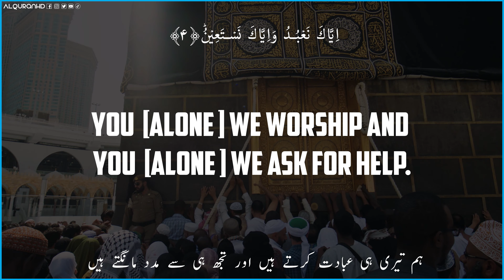Surah Fatihah سورة الفاتحة Imam Sohaib Hussain الإمام صهيب حسين Translation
Buy Hijama cups Now!

PLEASE NOTE:

Any of the views expressed by the speakers do not necessarily represent the views of AlQuranHD or any other projects it may have or intend to do.

We do not allow anyone to reupload our videos.